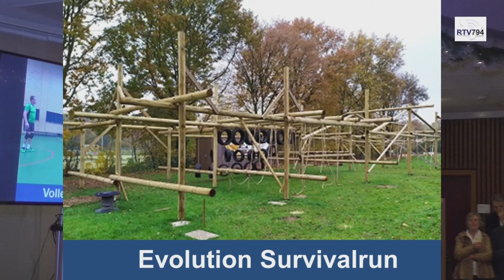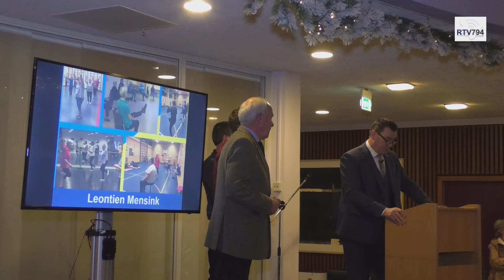Registratie uitreiking Vrijwilligersprijs, Heel Epe beweegt en Gemeente Epe Sportprijs (Film)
Epe - tijdens de nieuwjaarsreceptie van de gemeente Epe op 6 januari 2020 in het gemeentehuis van de gemeente Epe werden de volgende prijzen uitgereikt : Vrijwilligersprijs 2019, Heel Epe beweegt prijs en Gemeente Epe Sportprijs